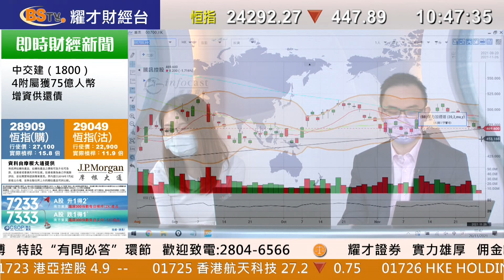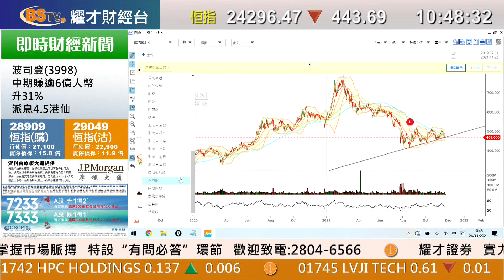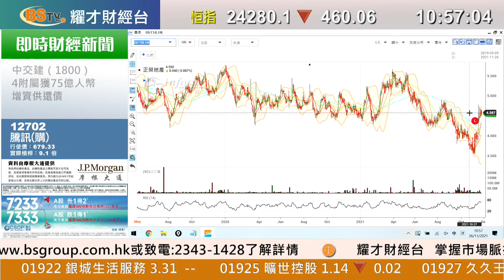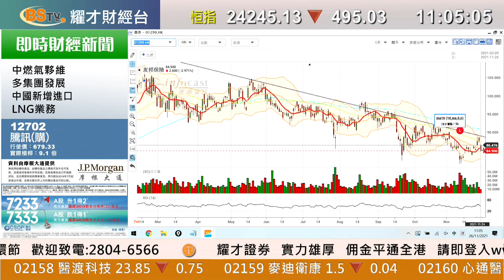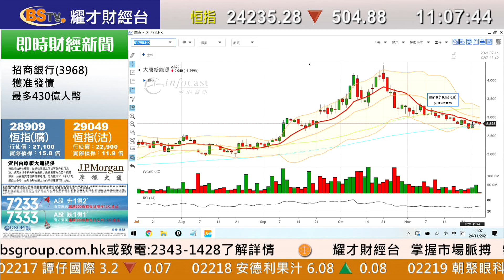耀才財經台 即市攻略 林芷彤 譚智樂－有問必答：700、1299、136、2137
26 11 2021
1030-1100 即市攻略－有問必答：700、1299、136、2137

主持：林芷彤 譚智樂